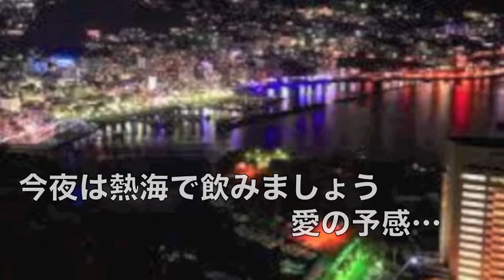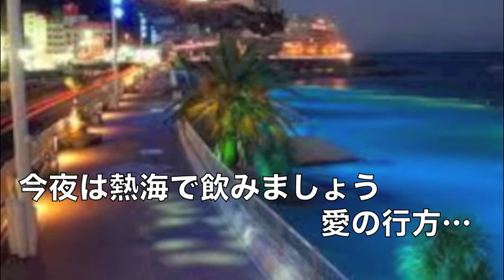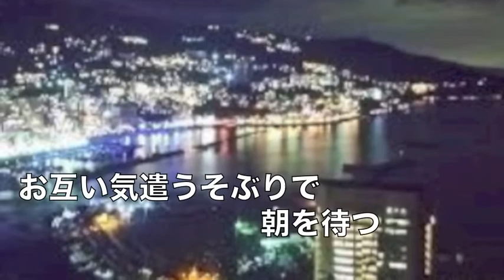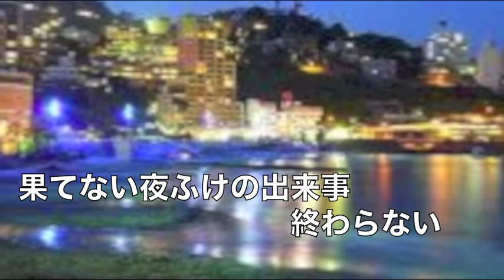[新曲] 熱海でブルースを／立樹みか cover Keizo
2018年11月7日発売！　作詞：森田圭悟　 作曲：岡千秋 　「恋の龍」のカップリング曲です。